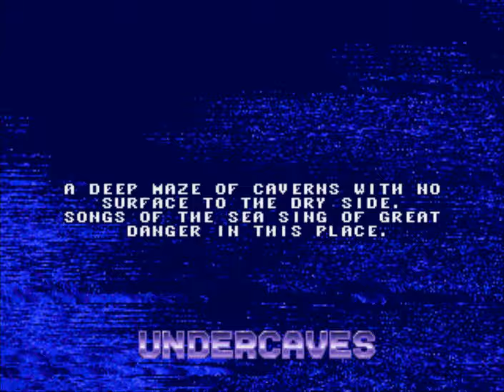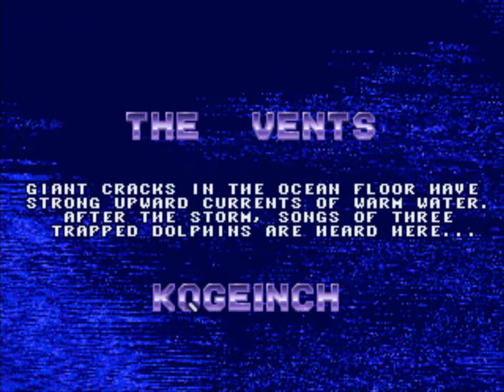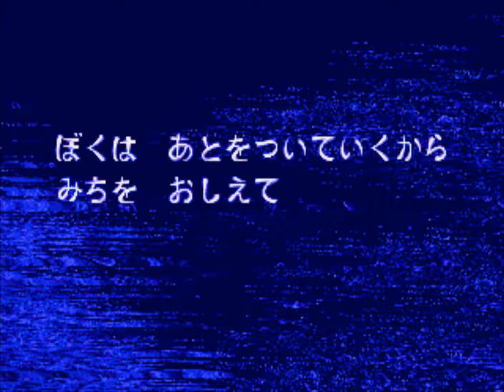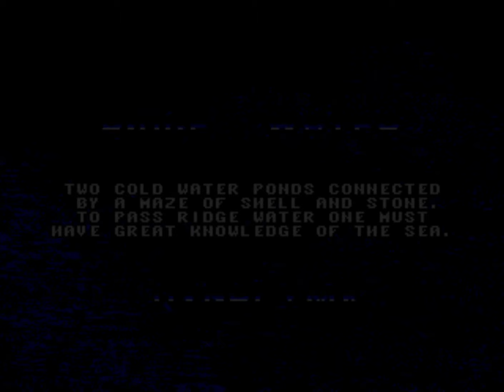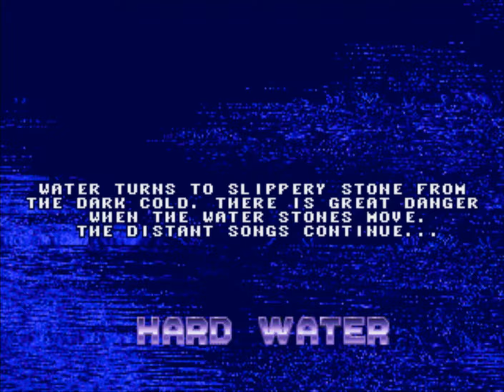Ecco the Dolphin (Apr 21, 1993 prototype)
A prototype of the Japanese localization of Ecco the Dolphin for the Sega Mega Drive. This build contains a mixture of changes from the original US/UK release but with the Japanese localization.